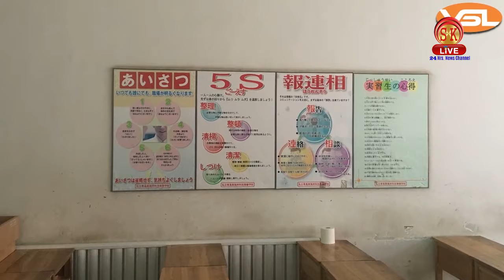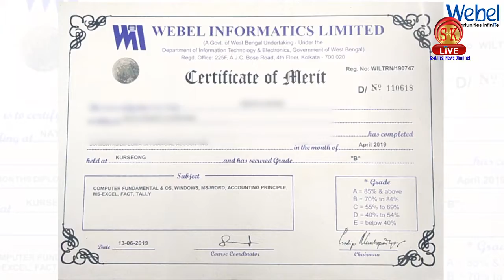अपनी कैम्पेनिंग के दौरान अशोक भट्टाचार्य ने शंकर घोष पर किया कटाक्ष,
आया राम, गया राम | अपनी कैम्पेनिंग के दौरान अशोक भट्टाचार्य ने शंकर घोष पर किया कटाक्ष, कहा ऐसे लोग राजनीती के लिए है कलंक !